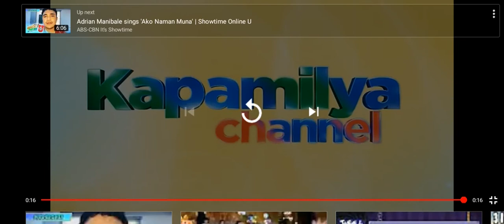Percy Jackson Sea Of Monster Partida The Lethal Hunt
Percy Jackson Sea Of Monster
Partida (The Lethal Hunt)